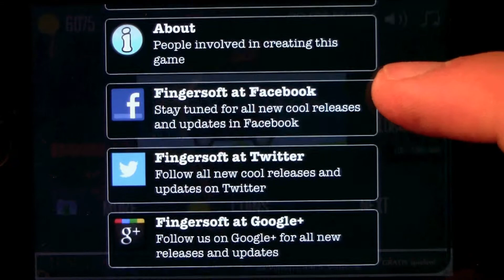AppReview: Hill Climb Racing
Das Spiel "Hill Climb Racing" ist ganz einfach zu spielen und macht wirklich Spaß!

Preis: kostenlos
Entwickler: Fingersoft
Größe: 14,5 MB
Verfügbare Sprachen: Englisch

Es wäre schön von euch, wenn ihr mal eure Meinung zu dem Video in die Kommentare schreiben würdet.